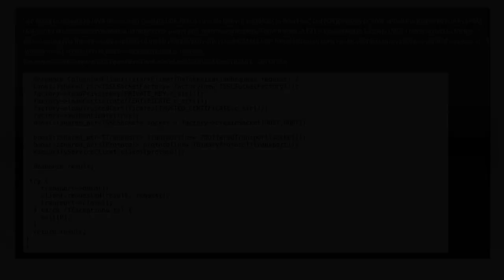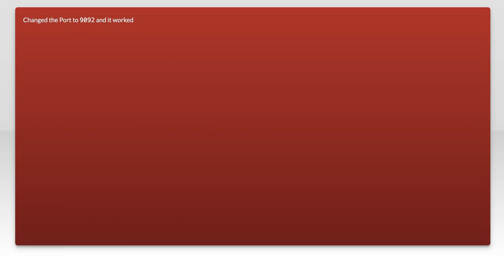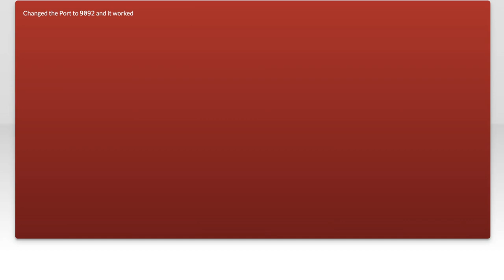How to Connect Teradata with Java: Troubleshooting Common Issues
In this video, we dive into the essential steps for connecting Teradata with Java, a crucial skill for developers working with large-scale data systems. Whether you're a seasoned programmer or just starting out, understanding the common pitfalls and troubleshooting techniques can save you time and frustration. Join us as we explore practical solutions to frequent issues encountered during the integration process, ensuring a smooth connection between your Java applications and Teradata databases.

Today's Topic: How to Connect Teradata with Java: Troubleshooting Common Issues

Related to